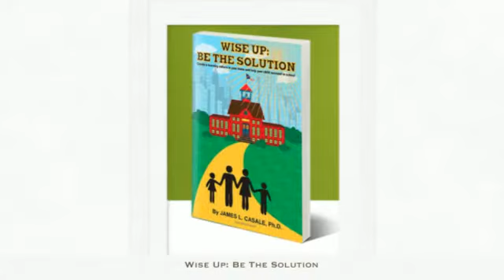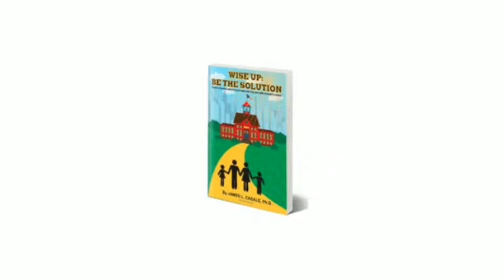Parents Matter: Wise up: Be the Solution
Wise Up: Be The Solution

Change your family dynamic for the better. Get the tools you need as a parent to develop a positive attitude about education. Learn the benefits and steps to developing a family mission statement and a plan to create a family culture that values education and learning. As your child's first teacher, you are the most important influence on his or her emotional, psychological, physical, and academic growth. With this book, you have the power to "be the solution."

The smallest and most important school in America is the family. In Wise Up: Be the Solution -- Create a Learning Culture in Your Home and Help Your Child Succeed in School, I encourage parents to become more knowledgeable about school, school issues and life-long learning and more proactive in your child's education.

Take control of your child's education in an environment where you are the decision maker; your own home. Too many parents send their children to school each morning assuming that the school is perfectly safe and will provide the conditions that your child needs to be successful. The current school reform movement and the proliferation of charter schools, vouchers, and home schooling are indicators that many parents are dissatisfied with their school.

Images:

Teenagers studying together -Image courtesy of [Ambro] / FreeDigitalPhotos.net

pretty girl reading a textbook - Image courtesy of [stock images] / FreeDigitalPhotos.net

Mom is playing with tablet with her baby - Image courtesy of [Jomphong] / FreeDigitalPhotos.net

mother and daughter doing homework at home- Image courtesy of [
David Castillo Dominici] / FreeDigitalPhotos.net

Young smiling teenage sitting with his book in living room - Image courtesy of [photostock] / FreeDigitalPhotos.net

mother and daughter image - Image courtesy of [ambro] / FreeDigitalPhotos.net